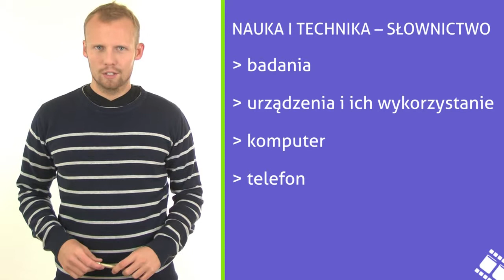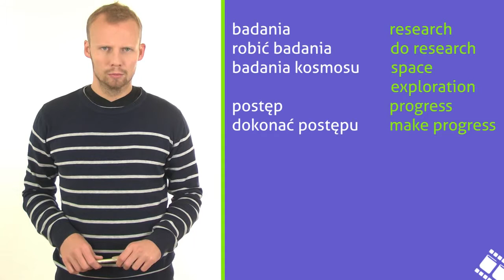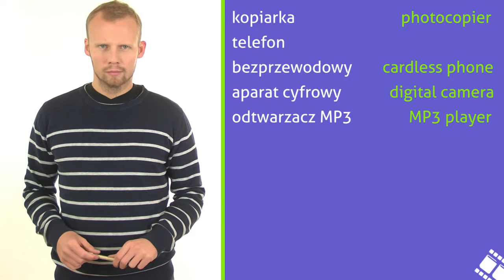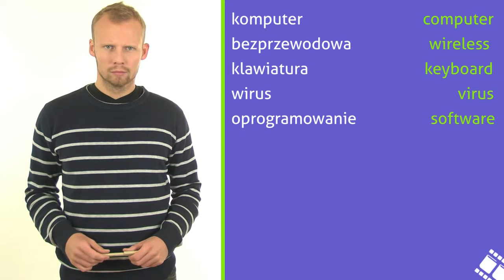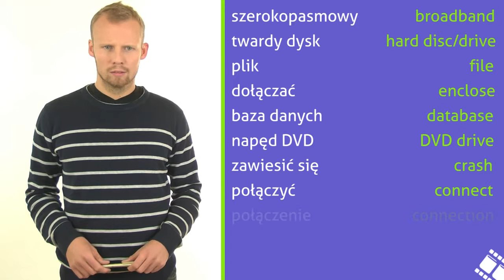Słownictwo nauka i technika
Jak jest po angielsku bezprzewodowa klawiatura albo automatyczna sekretarka? Powtarzaj z nami słówka dotyczące badań, urządzeń i ich wykorzystania, komputera oraz telefonu. Dzięki naszemu Ekspertowi szybciej opanujesz materiał. Krzysztof Kozioł